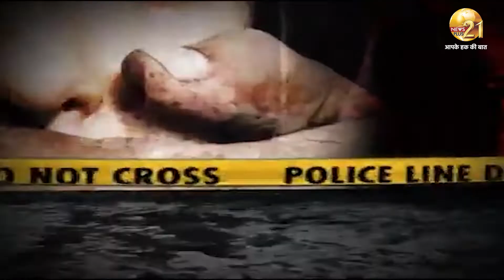Routine crime Report News - सुपरस्टार मनमोहन ठाकुर के साथ- Newsplus 21 का एक और धमाका